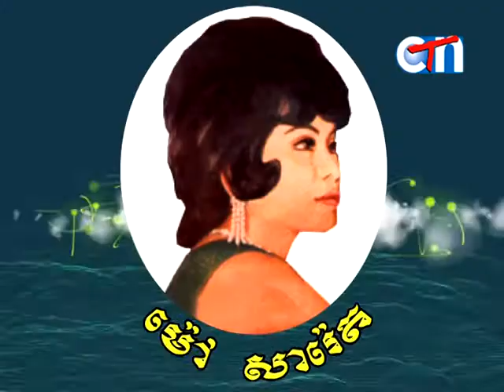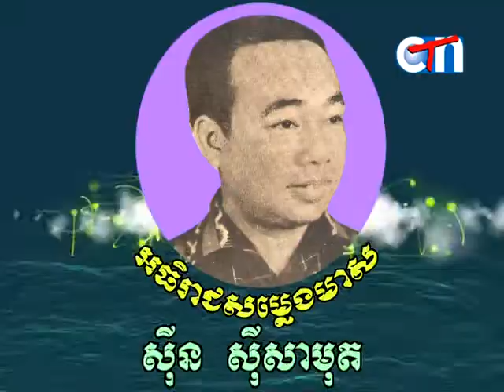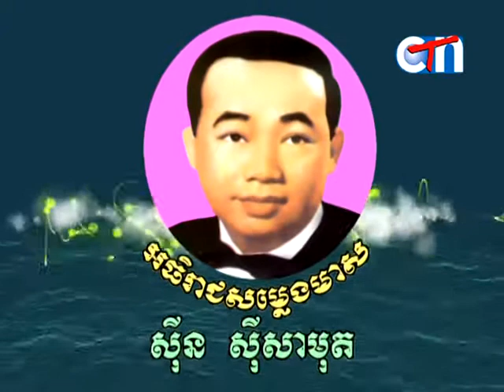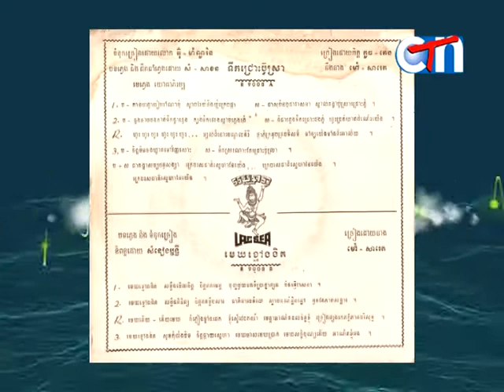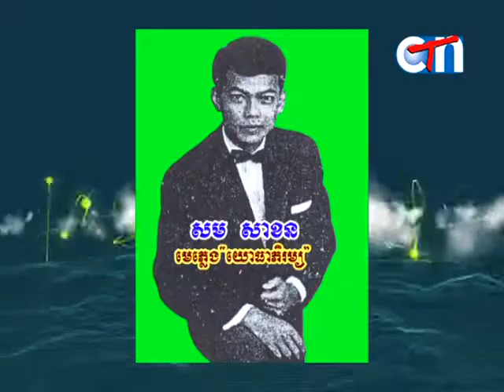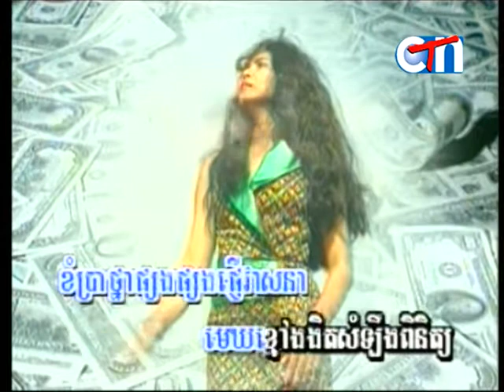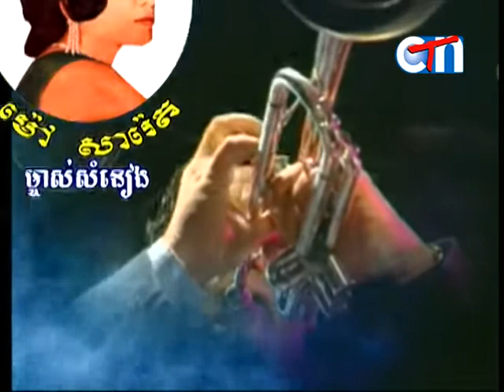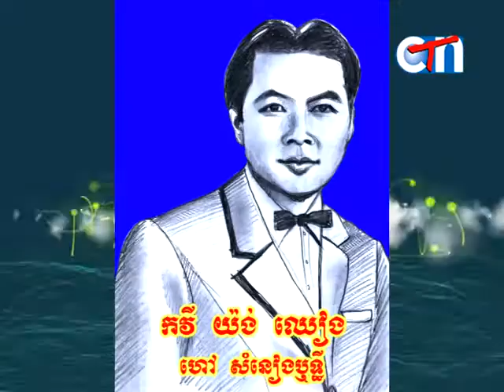មេឃខ្មៅងងឹត ម៉ៅ សារ៉េត Mek Khmao Ngo Ngeut Mao Saveth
ប្រវត្តបទចម្រៀងអតិតកាលមិនចេះសាបសូន្រ! Great Collection of Khmer Song with their History! ផ្តល់ជូនការកំសាន្តអារម្មណ៏ ភាពសប្បាយរីករាយ និង ភាពស្រស់ស្រាយ មកជូនមិត្តអ្នកទស្សនាទាំងអស់គ្នា។ The Great collection of Classic Music. Discover classical music and find out more about the best classical composers, musicians and their works.